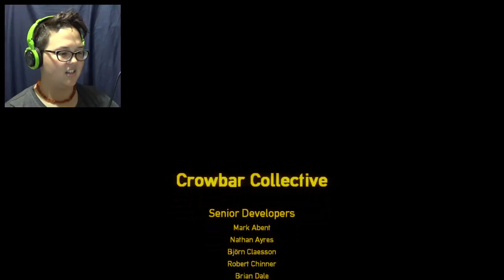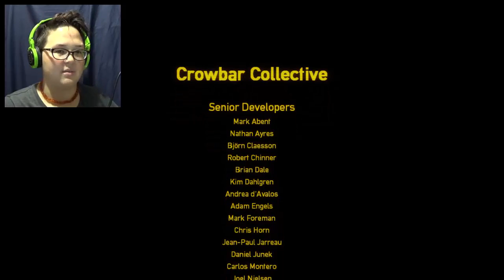Into The Breach | Black Mesa FINAL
Rediscover the bowels of Black Mesa in this Fan Made Remastering of Half-Life